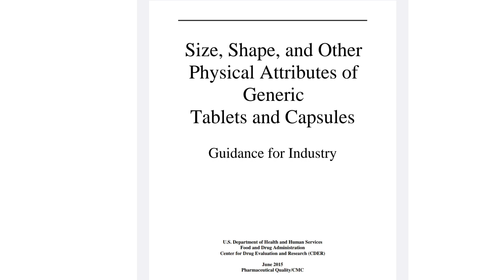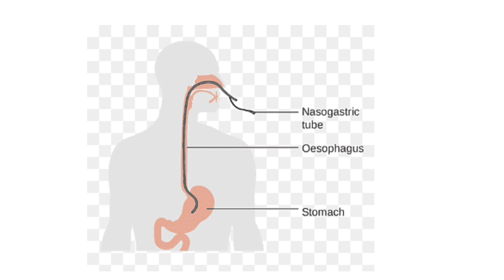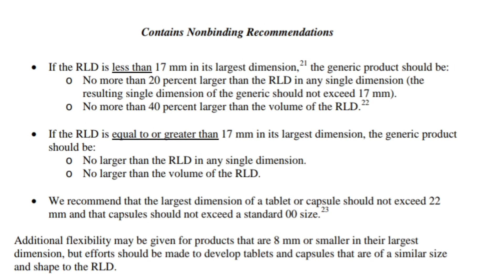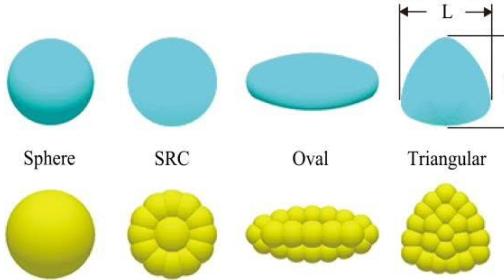Size, Shape, and Other Physical Attributes of Generic Tablets and Capsules Guidance for Industry.